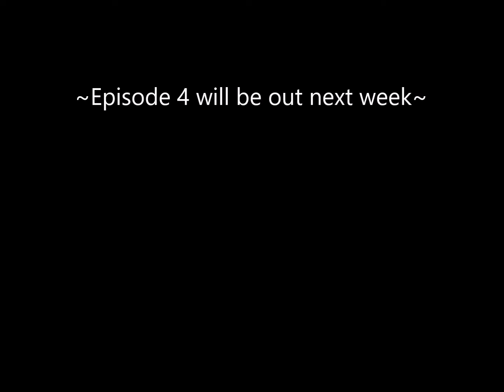Previewer of episode 4 of the Spirt Academy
Each week I will put little previewer of next episode once of week. I am trying to do something new on this series. I hope you guys like it and this is my only video project today.Because today is my brithday and I will be back to work next video on this friday.